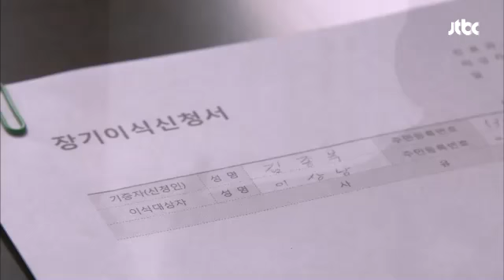신장 이식 동의한 종복! 죽을 수도 있다?! 맏이 36회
제목 : 신장 이식 동의한 종복! 죽을 수도 있다?!
 ▶ 방송사 : JTBC
 ▶ 맏이 36회 일 20시 45분

이상남 의원을 위해 몰래 신장 이식을
동의하고 수술에 들어가는 종복!
과연 무사할까?